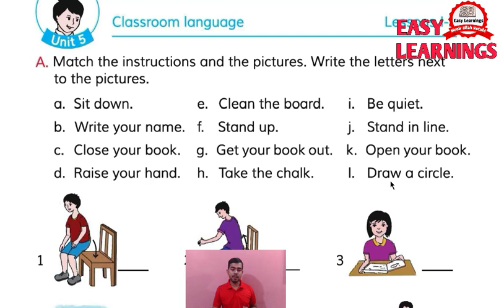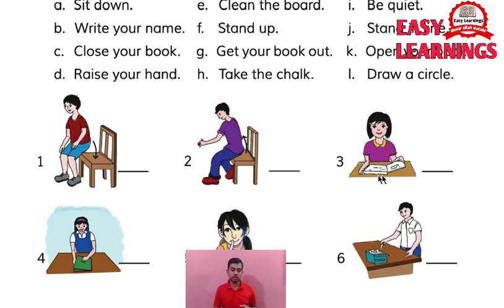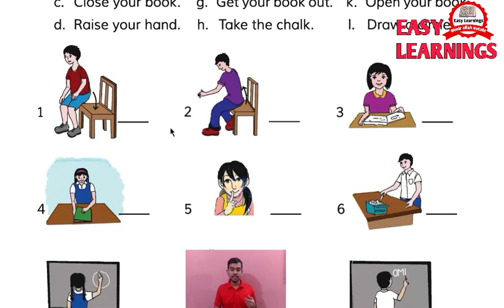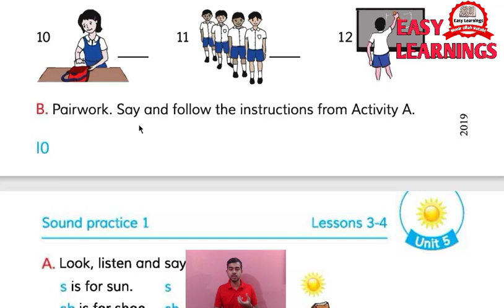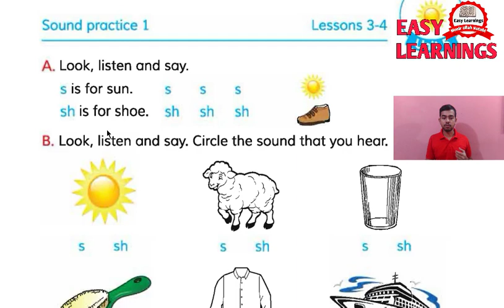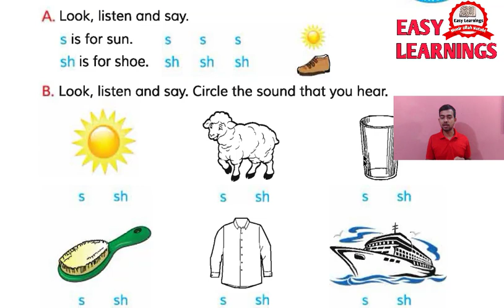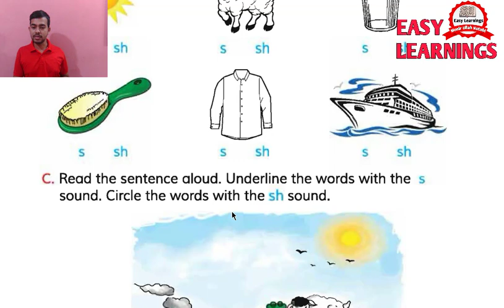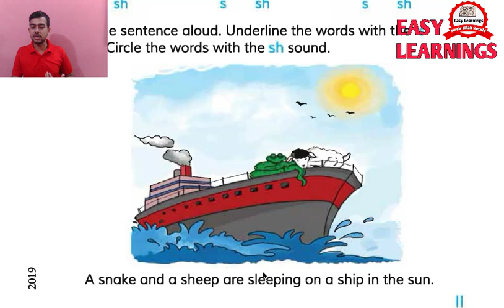English For Today। Class Four-Unit 5. Classroom Language। Class-4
পঞ্চম শ্রেণীর অনলাইন কোচিং ভর্তি চলছে
যোগাযোগ: ০১৮৩৪৭৪৩৩৮৫  (WhatsApp / Call)